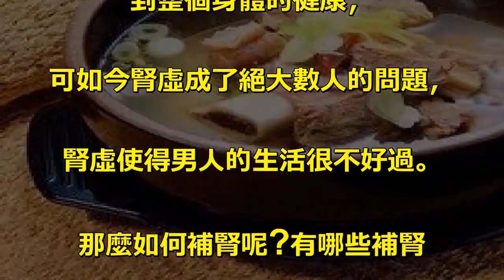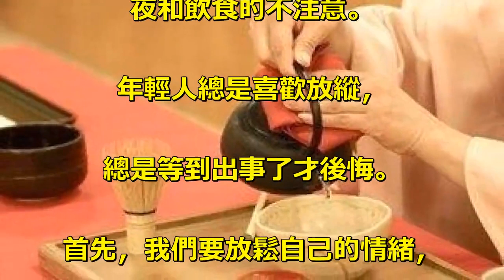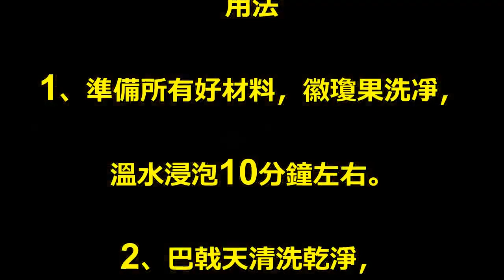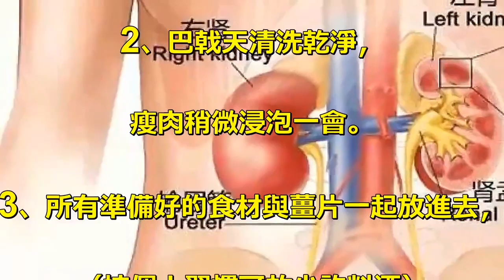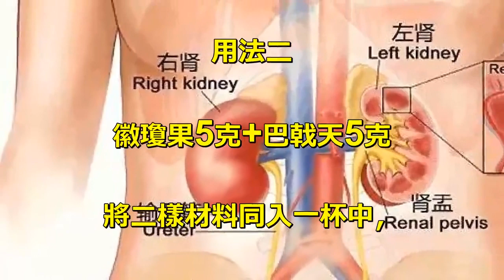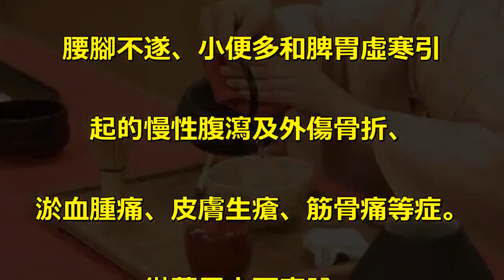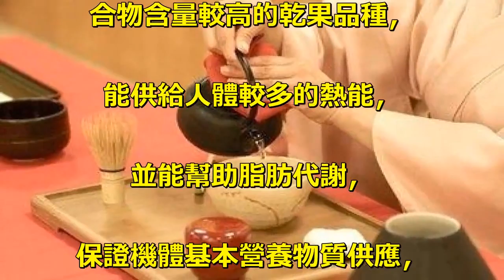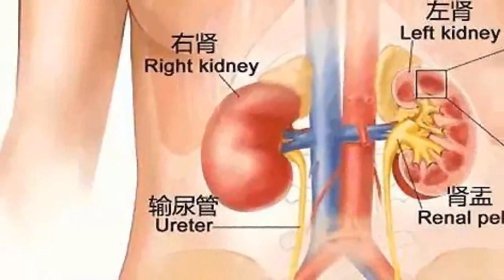祖傳補腎秘方：60歲也可以「征服女人」！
腎是先天之本，腎的健康與否關係. 到整個身體的健康，. 可如今腎虛成了絕大數人的問題，. 腎虛使得男人的生活很不好過。. 那麼如何補腎呢?有哪些補腎. 方法呢?我們在服用一些補腎中. 藥的時候，有什麼禁忌嗎?. 帶著這些疑問和小編一起來看看吧。. 腎-虛的主要原因可能是因為熬. 夜和飲食的不注意。. 年輕人總是喜歡放縱，. 總是等到出事了才後悔。. 首先，我們要放鬆自己的情緒，. 能早點睡就要早點睡。. 睡前不要玩太多手機，. 手機螢幕的光有能刺激人大腦. 「興奮」的藍光。. 不過，. 我相信很多人都做不到早睡早起。. 現階段的社會，競爭如此激烈，. 稍有不小心就可能被競爭對手給. out出局，容不得半點鬆懈。. 這樣搭配最給力：. 材料：徽瓊果5-10g，巴戟天5克，. 瘦肉1斤。. 用法. 1、準備所有好材料，徽瓊果洗凈，. 溫水浸泡10分鐘左右。. 2、巴戟天清洗乾淨，. 瘦肉稍微浸泡一會。. 3、所有準備好的食材與薑片一起放進去，. （按個人習慣可放少許料酒）. 大火燒開後轉小火慢燉1個半小時。. 4、出鍋前調入食鹽即可。. 5、不要看這湯黑乎乎的，. 可都是滋陰補腎的佳品。. 用法二. 徽瓊果5克+巴戟天5克. 將二樣材料同入一杯中，. 用沸水泡6分鐘左右，. 燜泡為佳，飲其水。. 每天放一次材料，. 水盡可反覆加水泡飲至無色無味. 後服用即可。. 徽瓊果性味甘苦，入脾、胃、. 腎三經，有養胃、健脾、補腎、壯腰、. 強筋、活血、止血、消腫等功效。. 適用於腎虛所致的腰膝酸軟、. 腰腳不遂、小便多和脾胃虛寒引. 起的慢性腹瀉及外傷骨折、. 淤血腫痛、皮膚生瘡、筋骨痛等症。. 從藥用方面來說，. 徽瓊果是補腎佳品，兼有健脾益氣、. 清熱解毒、止瀉治咳等功效。. 現在營養學指出，徽瓊果是碳水化. 合物含量較高的乾果品種，. 能供給人體較多的熱能，. 並能幫助脂肪代謝，. 保證機體基本營養物質供應，. 有「鐵桿莊稼」、「木本糧食」之稱。.